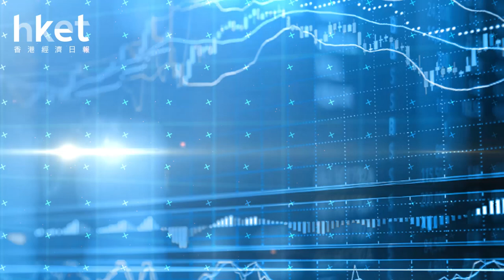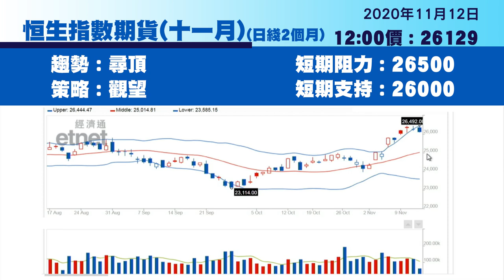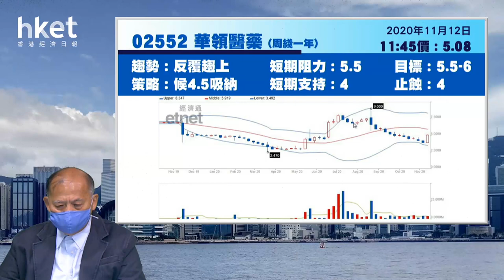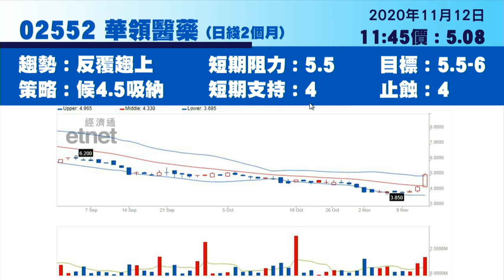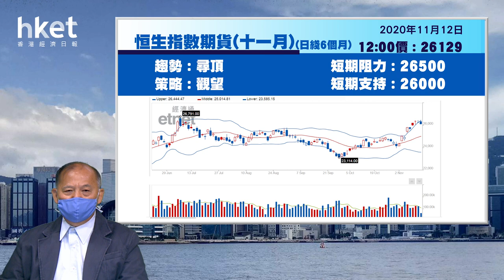科技股可以彈幾多？吉利、比亞迪、楓葉教育、成實外教育、澳優及華領最新部署（2020年11月12日）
【香港經濟日報】今日焦點股有吉利（00175）、比亞迪（01211）、楓葉教育（01317）、成實外教育（01565）、澳優（01717）及華領醫藥（02552），詳情請待《香港經濟日報》專欄作者石鏡泉為你分析。……（更多內容：